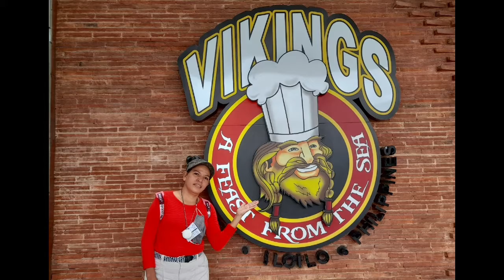A Luxury Buffet Experience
A Viking Luxury Buffet Experience.
A Feast from the sea.